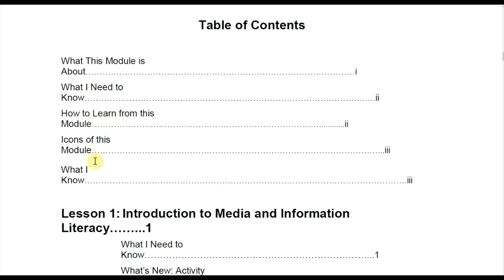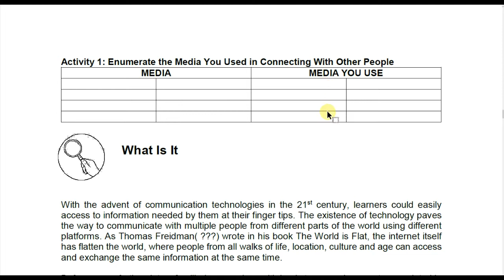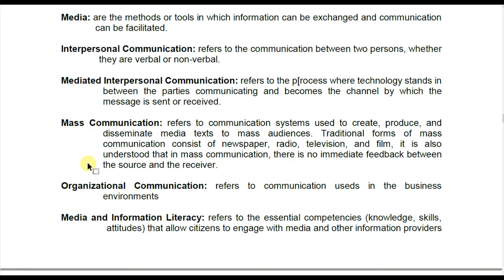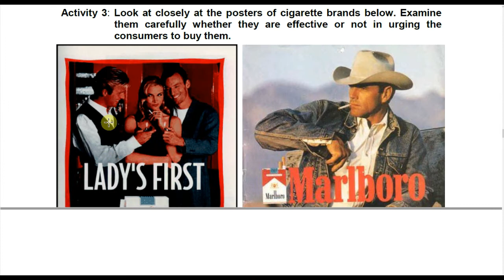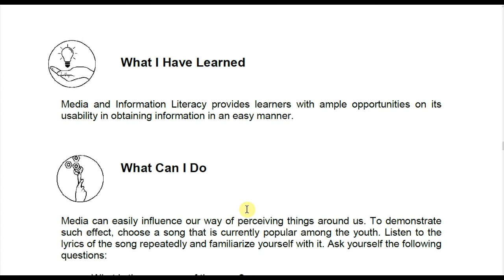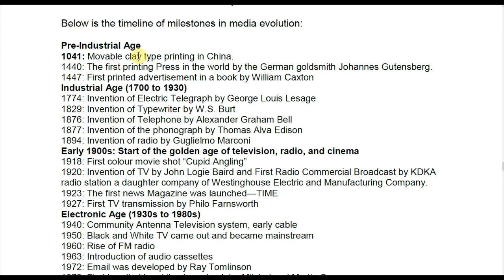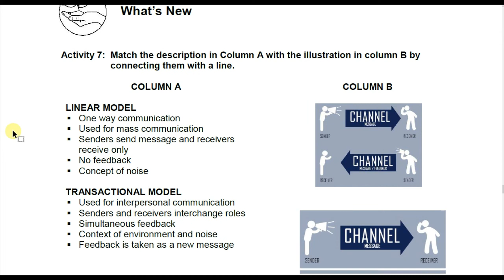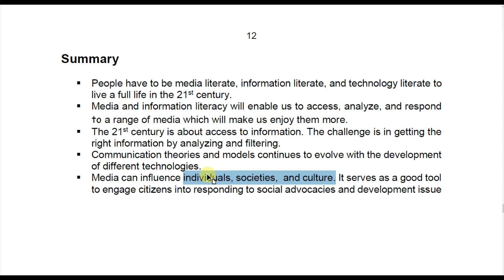Media and Information Literacy: Module 1[DOWNLOAD] Explained in Filipino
Minutes by topic:

03:11 - Lesson 1: Introduction to Media and Information Literacy
15:14 - Lesson 2: Media, Society, Culture and You
24:35 - Lesson 3: Brief History of Media
33:29 - Lesson 4: Communication Models and Theories